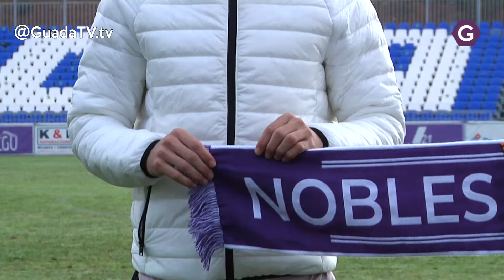Ramsés, el nuevo lateral zurdo del Depor, puede debutar este domingo ante el Madridejos